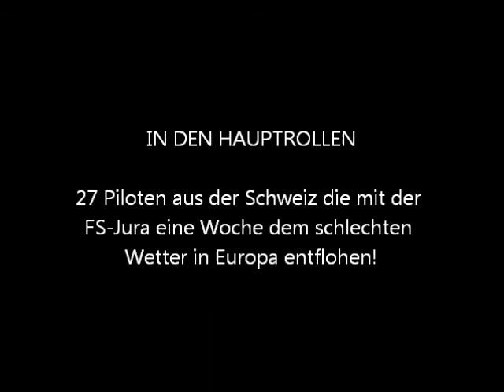Küstensoaring Santana Beach Açores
Tolle Flugwoche auf den Azoren mit der FS Jura, April 2012!